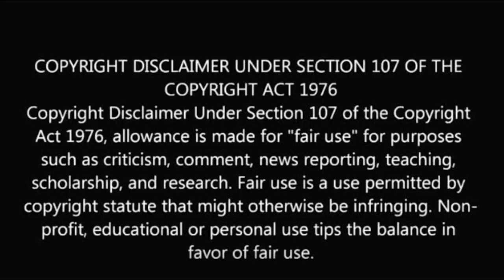சீரியல்ல இருந்து விலக இதுதான் காரணம்? கண்மனி விளக்கம் | Kanmani talks about quite bk serial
Kanmani talks about Leave bk serial.